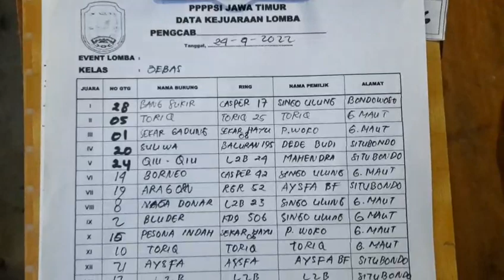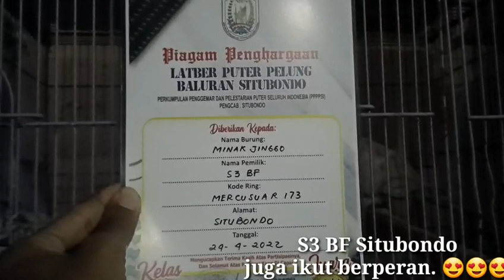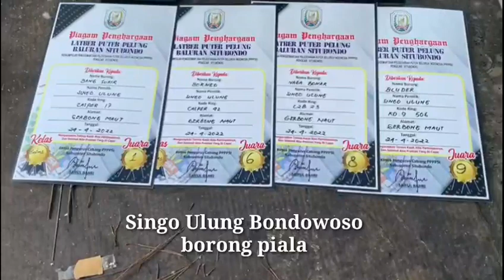Lomba Puter Pelung Situbondo Kelas Bebas | 24 - 4 - 2022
Lomba Puter Pelung Situbondo Kelas Bebas.
Lomba ini digelar Dalam rangka menyambung silaturrahim antar sesama penghobi puter pelung di lingkungan Situbondo Khususnya, dan semua penghobi puter pelung secara umum. pada lomba kali ini terdiri dari 40 gantangan yang juga dihadiri oleh Gerbong Maut Bondowoso. semoga ke depannya Puter Pelung semakin banyak yang senang dan ikut berpartisispasi dalam lomba.